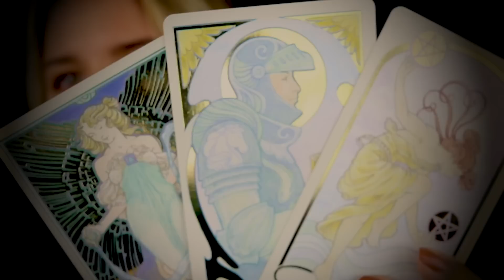"Whispers for Sleep" Healing Energy Session/Personal Attention with a Reiki Master (Reiki with Anna)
Hello Everybody,

Here is a whispered sleep session. A few of you have been requesting more whispered videos, so here it is! In this energy session we'll be connecting to our Sacral Chakra. Hope you enjoy!! xoxo

Thank you, as well, for your beautiful comments and requests. I created this channel for you, so please don't hesitate to share any requests for future video themes! I'd love to hear.

Big hugs!!

A Special Thank You to Frank Peter Schmidt, Soichiro Tsukamoto, John Smith, Daniel Brian, Tom Shoosmith, Sebastiano, Derek Jones, Hondomagnifico, Brian, Vegar, Erick M., Brian Smrz, Michael Driscoll, brady, Kayla, Emily Tackitt, Vince Navarro, Shayne C, Alexandra Hobby, Carol Grinder, Martin Gormley, Barbara Sullivan, Blain Eno, Brian Miller, Carol C, christina Terrell, Disko Wreckard, Dylan Michael, Irene, Jennifer Baker, kim switzer, Kristie Litwinski, Laurie Owen, Lori Murphy, Patrick Nolan, Randy Rodriguez, Robin Beck, Sara Hook, Shirley Upson, and Tim Wilmer :) Your support means the world to me!!

Anna

(Unfortunately, the music in this video is not on his YouTube Channel, he made it specifically for my videos. This means the only place you'll be able to listen to this song is in the background of my videos for now)

My Reiki Master:
Lune Innate